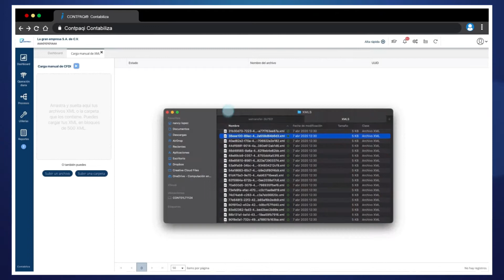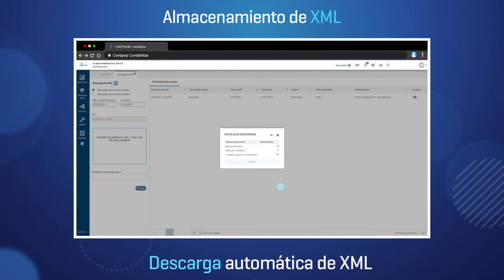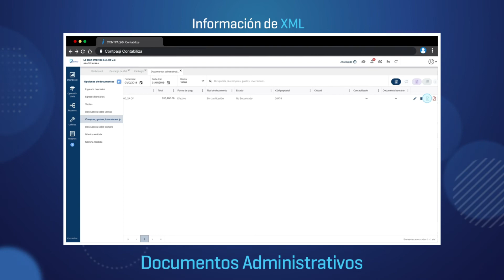Automatiza la creación de catálogos con tus XML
Con CONTPAQi Contabiliza te permite crear de manera más rápida tus actividades diarias.